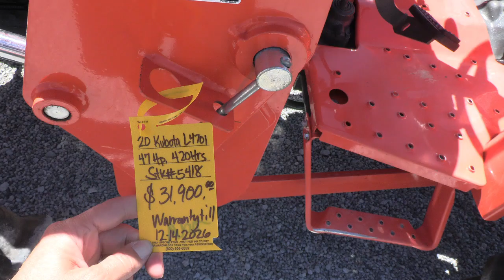2020 Kubota L4701 Open Station Tractor w/ Loader! Sharp! Kubota Warranty! For Sale by Mast Tractor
Kubota Warranty till 2026! -- HST Transmission -- Loader is Plumbed for Grapple -- Ag Tires -- Gear Transmission -- Sharp! -- Trucking & Financing Available

2020 Kubota L4701
-4x4
-Open Operator Station
-420 Hours
-47 Hp
-4 Cylinder Kubota Diesel Engine
-No DEF Required
-Engine Glow Plugs
-w/ Kubota LA765 Quick Attach Loader
-Loader is Plumbed to Operate Grapple Etc.
-Factory Joystick w/ 3rd Function
-6' Quick Attach Bucket
-Skid Steer Style Carrier
-Grill Guard
-8/8 Gear Transmisson
-Mechanical Shuttle (Synchronized)
-Power Steering
-Differential Lock
-540 PTO
-3 Point Hitch
-Top Link
-Stabilizer Bars
-Ag Tires
-14.9-24 Rear Tires @80%
-8.3-16 Front Tires @60%
-Rear Tires are Loaded
-Toolbox
-Foldable ROPS
-Hand & Foot Throttle
-Cup Holder
-Sharp!
-Kubota Basic Warranty till 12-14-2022, 1,500 Hour Limit
-Kubota Emissions Warranty till 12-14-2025, 3,000 Hour Limit
-Kubota Powertrian Warranty till 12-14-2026, 2,000 Hour Limit
-We Take Trades
-Trucking & Financing Available
-$31,900
If you prefer text messaging please text Jon @ 330/231/0259 or Jr @ 330/231/0273,

Sharp low hour tractor with loader! Loader is plumbed for a grapple etc. It has gear transmission and ag tires. LOTS of Kubota warranty remains, buy with confidence!

We can help with shipping and low rate financing. On the spot shipping quotes and FAST credit response. Please call, text, or email with any questions.,

Tractor must pass a Thorough 40 point inspection prior to delivery or pick up! Buy with confidence!!,

Mast Tractor is a small, family owned and operated business. We have been in business at the same location since 1973! We specialize in selling high quality, low hour, late model, used tractors. Try us, you will not be disappointed! Our sales staff is NOT working on commission so you will not feel sales pressure from us! We can arrange trucking & financing & will do our absolute best to make every deal an easy & hassle free transaction for our customers! We also offer a full line of Woods & Bush Hog products so we can easily put a package together specifically for your needs. WE ARE RANKED BY WOODS AS THE "NUMBER ONE DEALERSHIP IN THE USA "! We are large enough to handle your equipment needs & small enough to give you the attention your deserve.

We specialize in selling low hour, late model, quality used tractors. We pride ourselves in offering excellent used tractors at fair market prices. We sell used John Deere, Case IH, Ford, New Holland, Massey-Ferguson, and Kubota tractors. We offer easy, low-rate, on the spot financing to qualified customers. We can also arrange shipping to anywhere in the USA.

We are located on US 62 in Winesburg Ohio. 90 miles SW of Cleveland Ohio, 90 miles NE of Columbus Ohio, 30 miles SW of Canton Ohio.